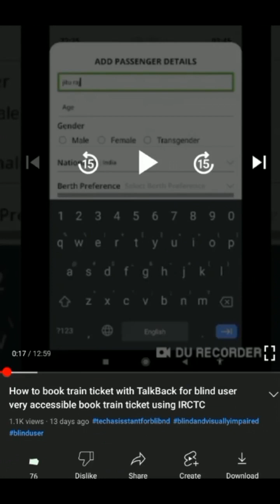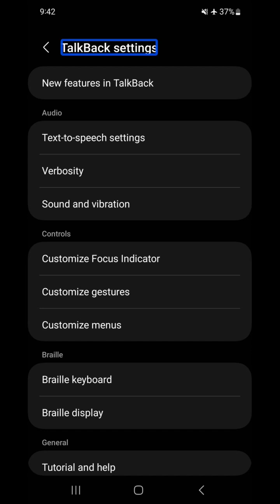how to cancel train ticket using IRCTC very accessible for blind cancel train ticket with TalkBack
Basic videos